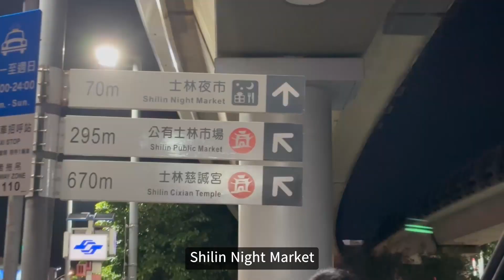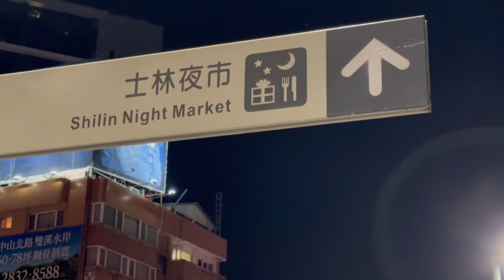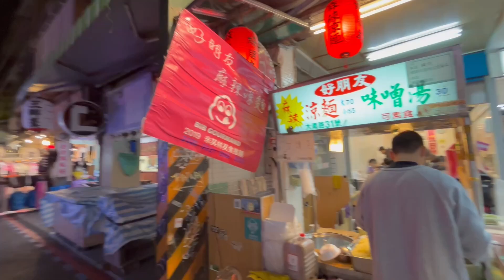Shilin Night Market 士林夜市